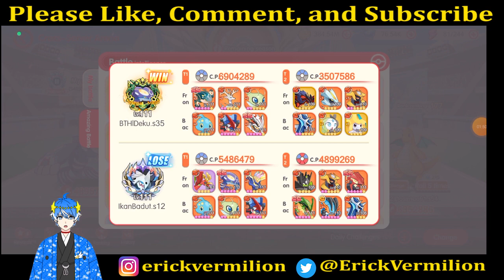【POCKET INCOMING】MUNCUL META BARU LAGI ???